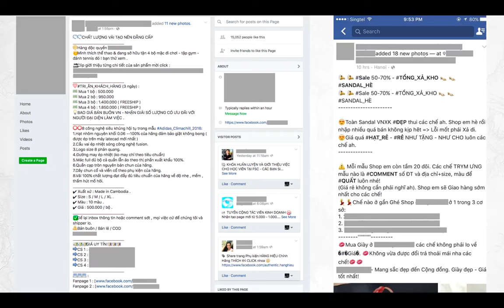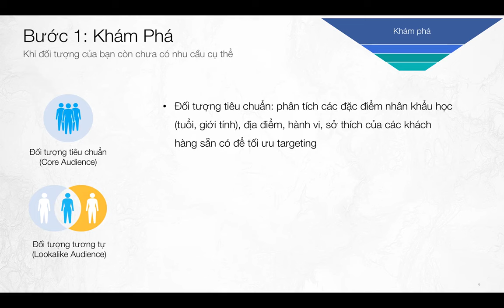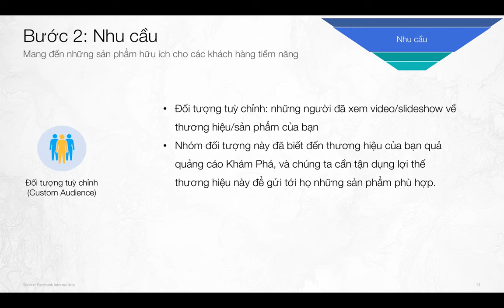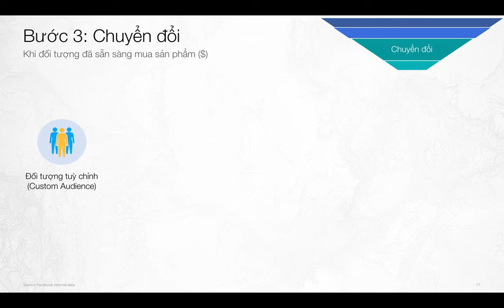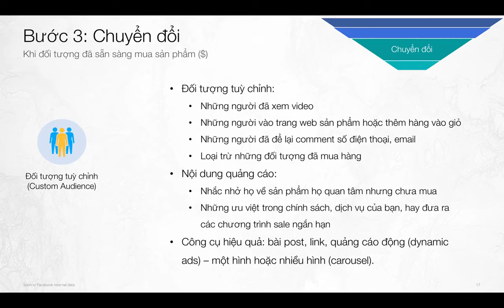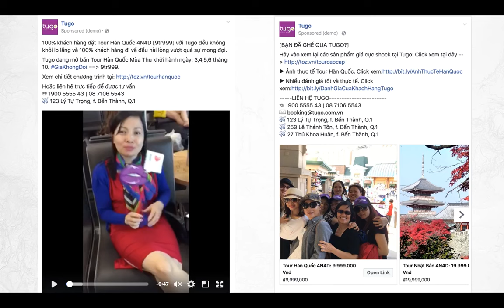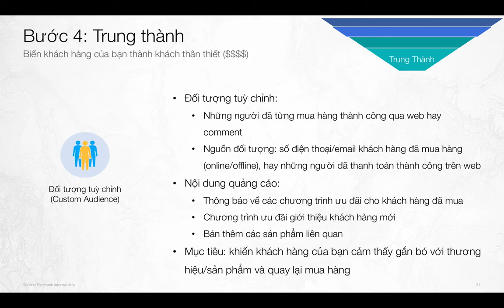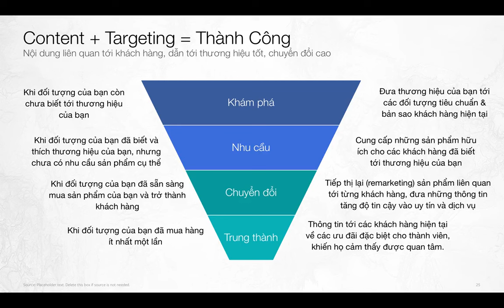Phễu marketing trong quảng cáo Facebook